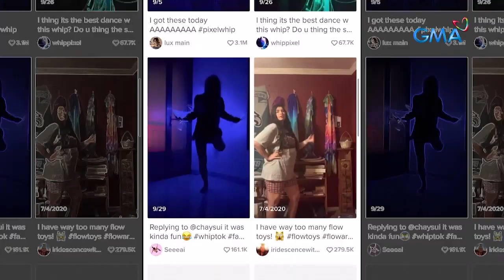Shining, shimmering fireflies, saan kaya matatagpuan? | AHA!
Aired (November 6, 2022): Masasaksihan daw ang ganda ng mga alitaptap sa Abatan River, Bohol. Samantala, isang sumisikat na gamit naman ang maikukumpara sa mga alitaptap dahil sa kinang nito. Ito ang tinatawag na Pixel Whip o Fiberflies. Tunghayan ang hatid nitong liwanag sa video.